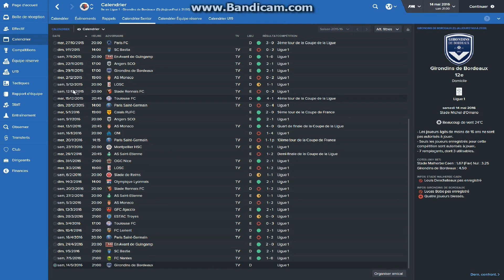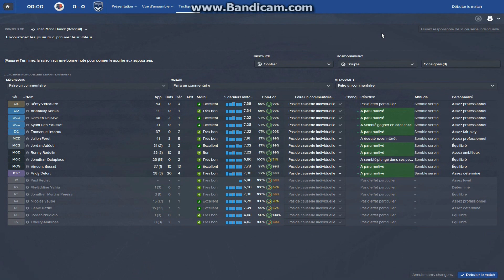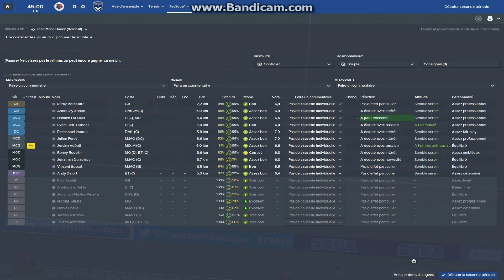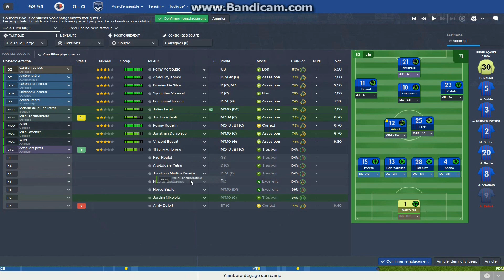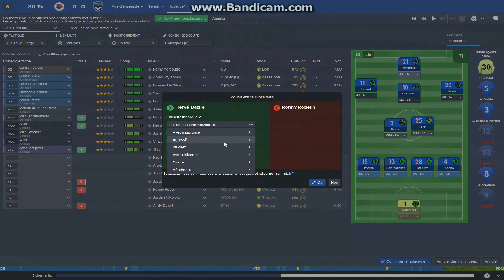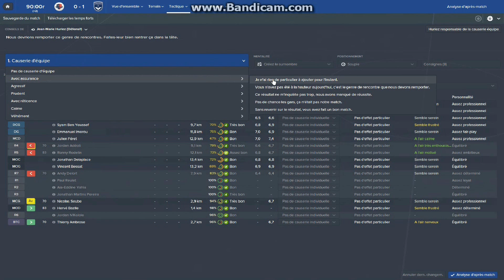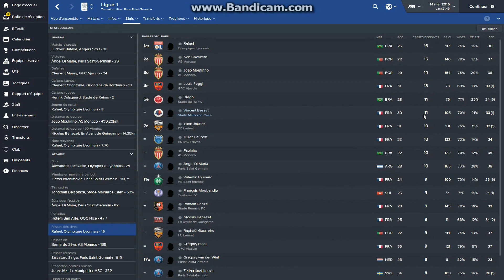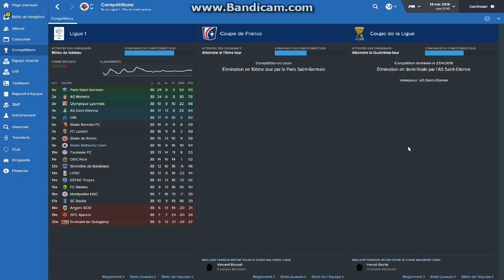Football Manager 2016 - SM Caen - #9 Dernier match de la saison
Salut tout le monde! Aujourd'hui on se retrouve pour le dernier match de cette première saison sur FM16 avec le Sm Caen!